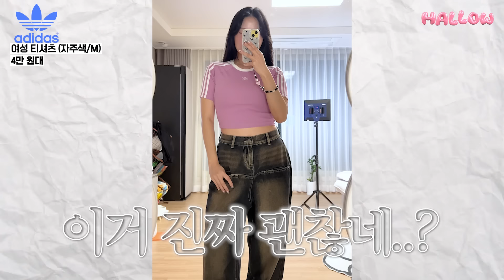[CC] 나이키 vs 아디다스🔥 여름 패션하울! 누가 승자?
💖멜로우 신체정보💖
157cm / 51kg / 230~235 / 상의 S~M / 하의 M / 80 C

💖영상에서 착용한 의상정보💖
[아디다스] 3S 맥시 드레스(네이비/S) 7만 원대

💖제품정보&타임라인💖

00:00 오프닝

00:42 [나이키] 남성용 오버사이즈 티셔츠(레드/S) 65,000원

01:59 [나이키] 남성 우븐 카고 쇼츠(S) 89,000원

03:14 [나이키] 여성 반팔 폴로탑(아이보리/M) 59,000원

04:20 [나이키] W NIKE CORTEZ(코코넛밀크) 10만 원대
*매장에서만 구매가능!*

05:33 [아디다스] 3S 맥시 드레스(네이비/S) 7만 원대

06:47 [아디다스] 아디컬러 미니볼링백 (블랙/화이트) 55,000원

08:11 [아디다스] 여성 티셔츠(자주색/M) 4만 원대
*일본매장 구매*

09:13 [아디다스] 립 스트라이프 티(스카이블루/L) 5만 원대

10:04 [아디다스] 오버사이즈 티 (화이트/XL) 5만 원대

10:52 [아디다스] 가젤 볼드 (옐로우 핑크/230) 10만 원대

12:18 엔딩

❤️사용된 음원❤️